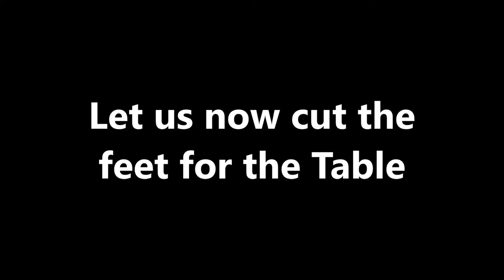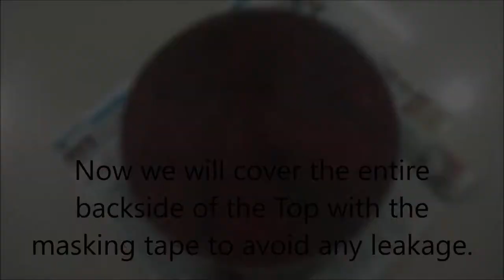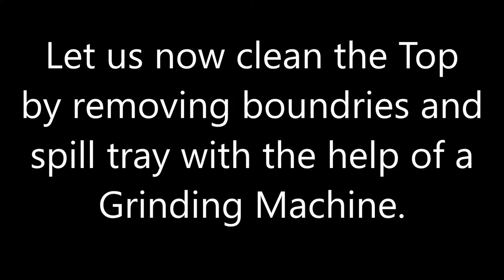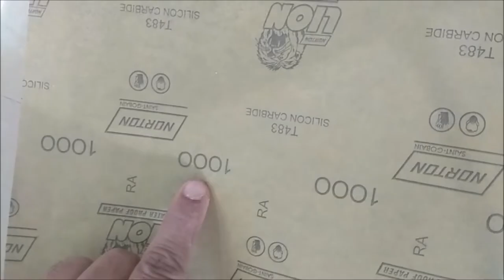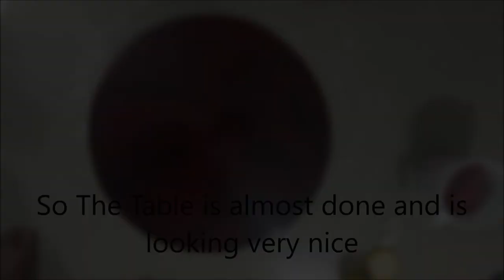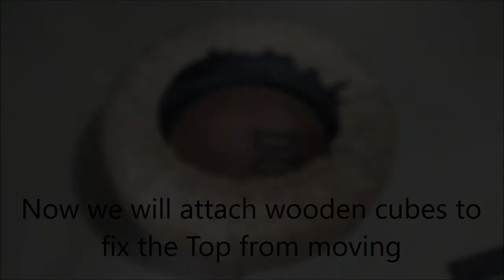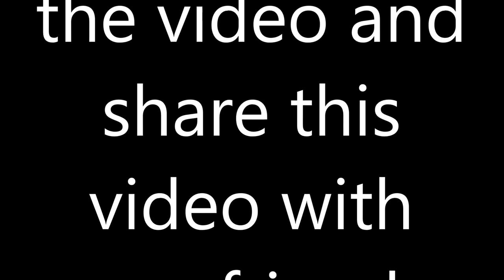Coffee Table from Car tyres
TRICK THE TRASH - Make Coffee Table from waste car tyres at your Home  Super DIY by Jiyaa and Anay on Youtube Video.

Second in the series of very popular Video on Tyre Seats

 Create Beautiful things with the waste material at Home.

Its simple and worth and You will love this art. This time you will learn to make Coffee Table with storage with waste car tyres at your backyards or garage.